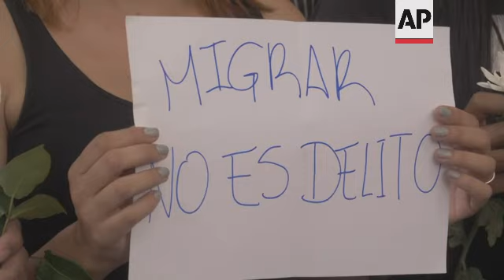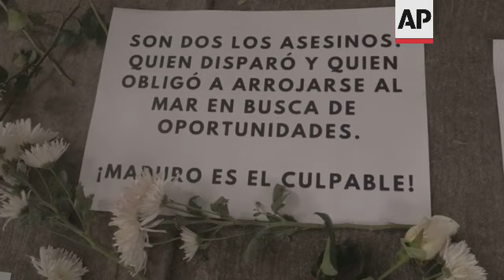Venezuelans protest shooting against migrant boat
(8 Feb 2022) A group of opposition activists and students demonstrated outside the Trinidad & Tobago embassy in Venezuela on Tuesday, protesting against the coast guard shooting a boat carrying Venezuelan migrants.
One infant was killed, and her mother was wounded during the shooting on Saturday in Trinitarian waters.
The Trinidad and Tobago government said in a statement the coast guard fired in self-defense after repeatedly ordering the vessel - which attempted to ram their smaller boat - to stop.
Activists left white flowers on the floor outside the embassy and observed a minute of silence in memory of the child.
Luis Martinez, 26, an opposition activist, said the event was not isolated, but a policy "to intimidate the migrants that go into their lands."
He said migrants had been seeking a better life, fleeing a "humanitarian crisis" in their homeland.
Venezuela has been going through a deep political, social and economic crisis for years, attributed to a drop in oil prices last decade and mismanagement by socialist governments.
Millions of people have fallen into poverty, amid a severe shortage of food and medicines.
The UN estimates early 10% of the Venezuelan population has left the country in recent years.